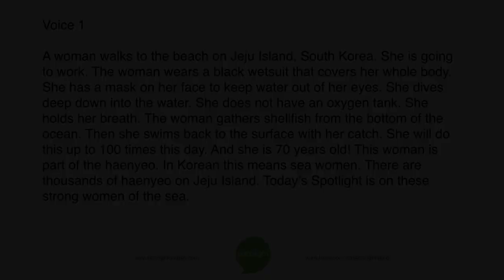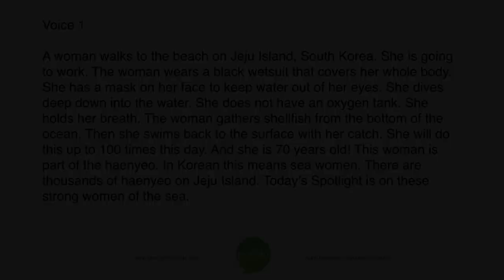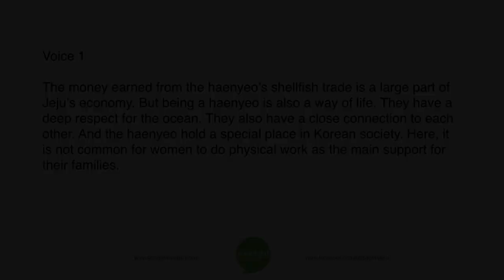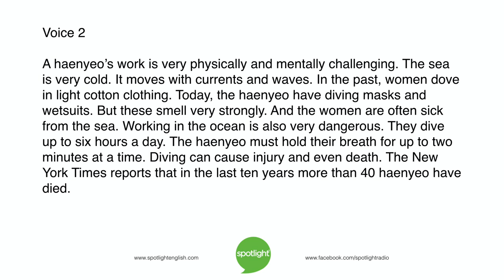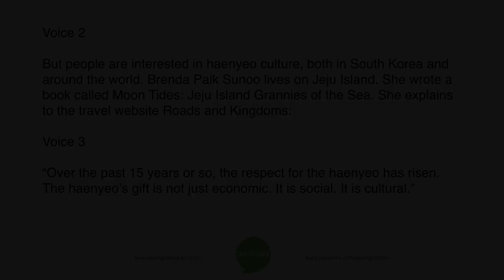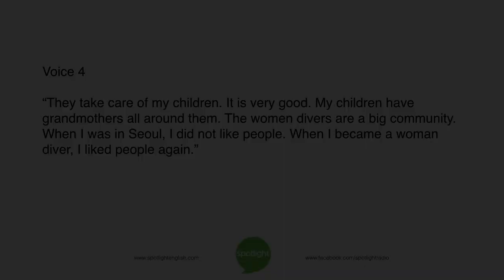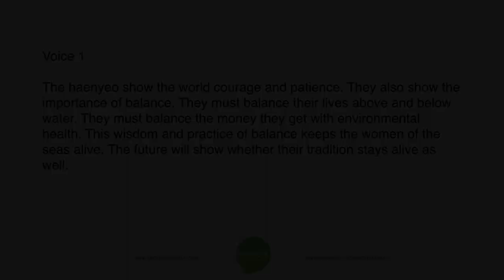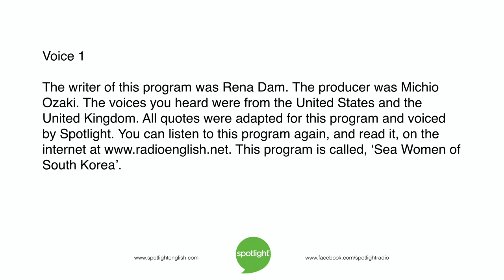Sea Women of South Korea | ADVANCED | practice English with Spotlight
Liz Waid and Colin Lowther tell about a group of women who practice a traditional way of hunting for shellfish. These women do a dangerous, but important, job.